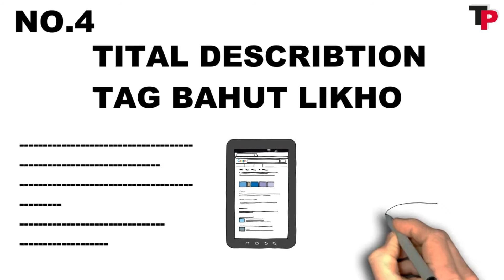SUBSCRIBE KAISE BADHAYE // HOW TO INCREAS SUBSCRIBE ON YOUTUBE CHANNEL ..//2020// BY TECHNICAL PLAN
CHANNEL GROW KAISE KARE
TECHNOLOGY AND GAMING WITH ALL GADGETS REVIEWS & UNBOXING

Hello Friends I am from INDEA Welcome to our YouTube channel TECHNICAL PLAN  if you like this channel, then subscribe to our YouTube channel TECHNICAL PLAN and also press the bell so that the next video is the most First arrive.

Friends, I keep TECHNOLOGY AND ALL GADGETS REVIEWS & UNBOXING bringing videos to this CHANNEL

{FOLLOW US}

how to download and install ANDROID APP AND GAME FOR PC LEPTOP

how to download AND INSTALL BLUESTACK FOR PC

how to download MOBILE GAME FOR PC LAPTOPS

how to download ANDROID APP FOR PC

how to download EASYSCKETCHUP FOR PC LEPTOP